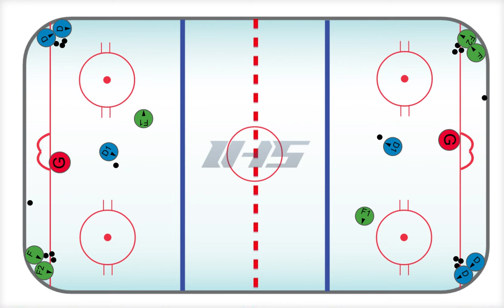Ice Hockey Drill: AVALANCHE FLOW DRILL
Want to see more free hockey drills?

The Free Resources page comes with instant access to 35 Animated Drills, 11 Animated Systems, 6 Denis Savard Coaching Videos, 4 Practice Plans and 7 Printable Resources.

Interested in more? View membership and organizational plans from IHS